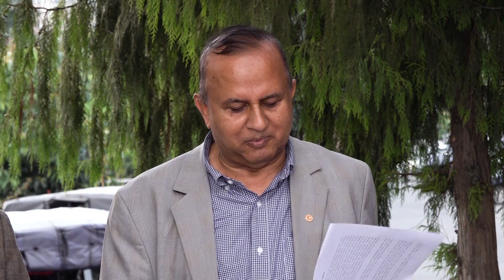सत्तारुढ दलले गरे एकसय दिनको समीक्षा, जारी गरियो सात बुँदे वक्तब्य